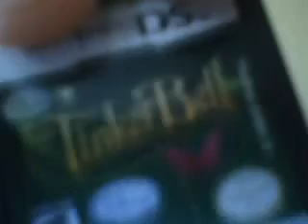Meet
kissgirl34's webcam recorded Video - November 26, 2009, 07:21 AM